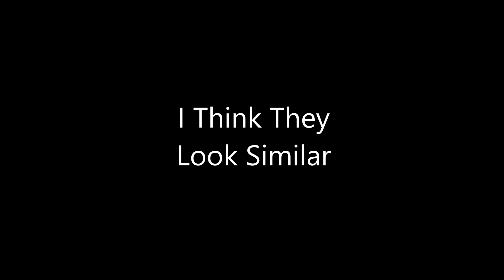Call of Duty: Modern Warfare 2 - Borderline Mission All Scenarios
Exploring all outcomes that happen in the mission "Borderline" such as shooting the cops, not following the tips given etc.